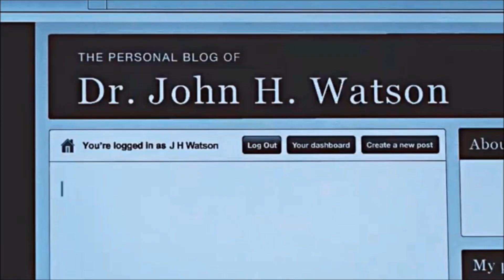Opening ‖ Legacies of Sherlock (BBC Sherlock Style)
A New Opening for my Fanfiction "Legacies of Sherlock".

Story: Legacies of Sherlock
Plattform: Wattpad, Fanfiction.de
Autor: Hela96/Melody18
Software: Video Deluxe Premium